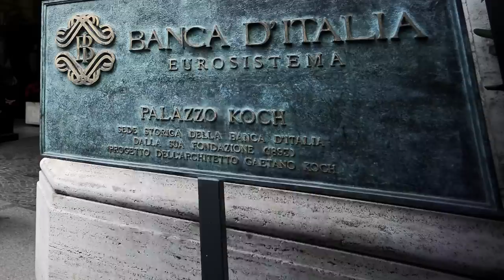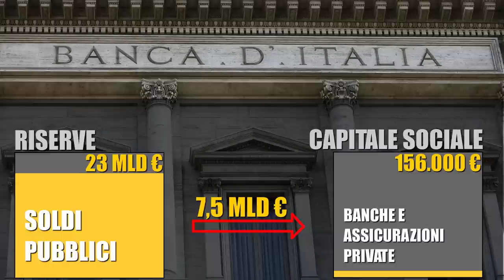Barbanti-Ruocco (M5S): "Dietro paravento IMU c'è porcata su BankItalia"